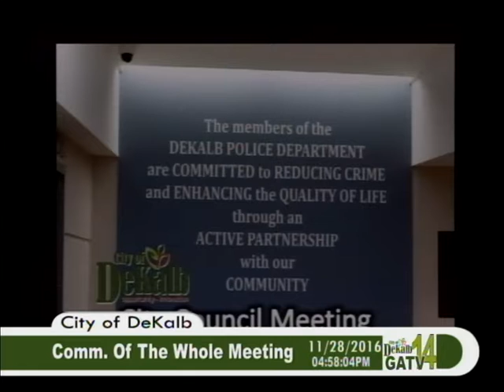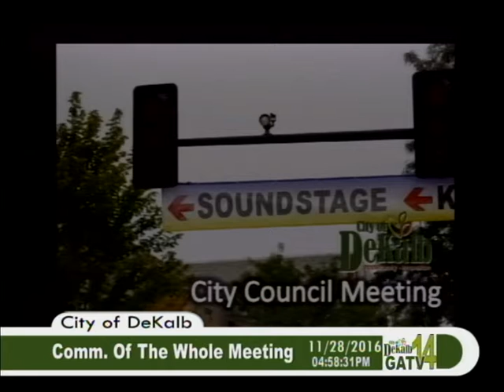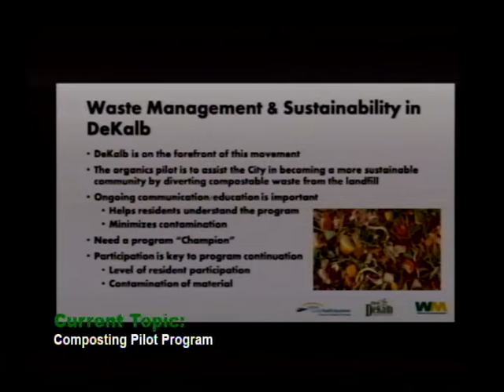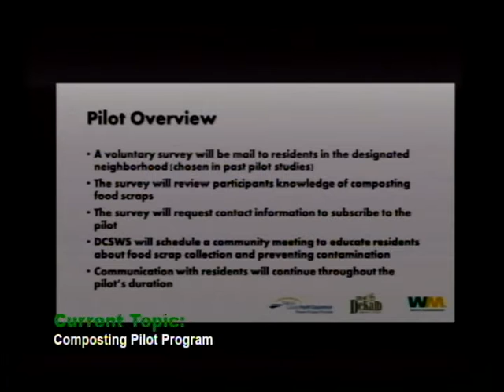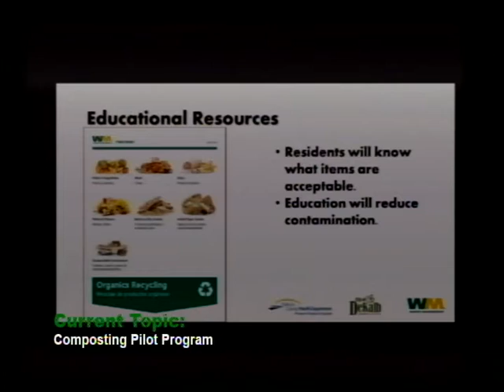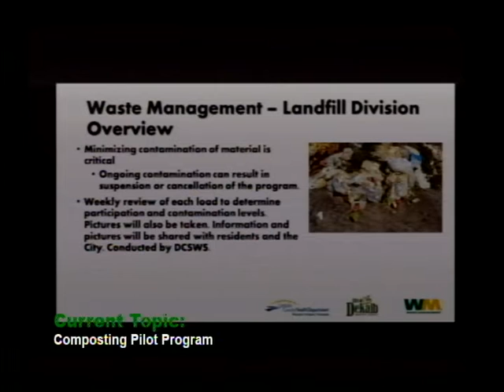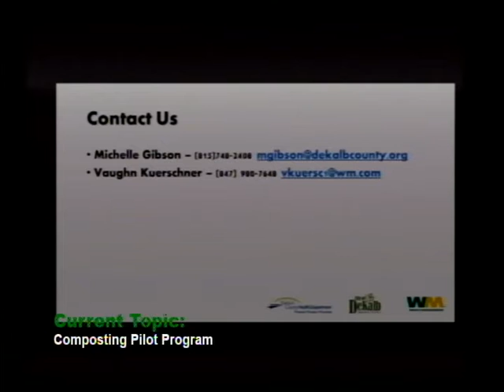Committee Of The Whole Meeting For November 28, 2016